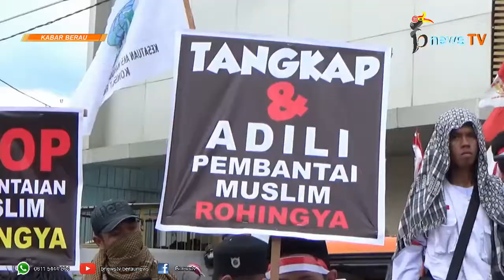Hentikan Pembantaian Muslim Rohingya